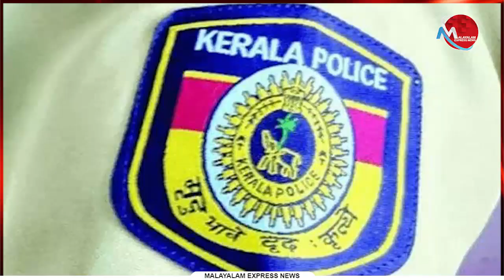ഈ ചവിട്ടിപ്പുറത്താക്കല്‍ മാതൃകയാക്കണം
Tag-Generator-Youtube-malayalam news-global